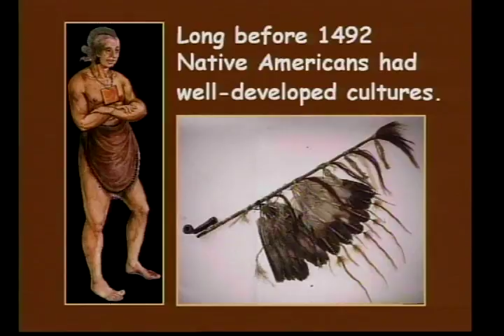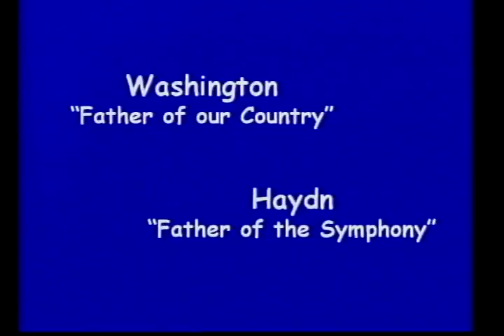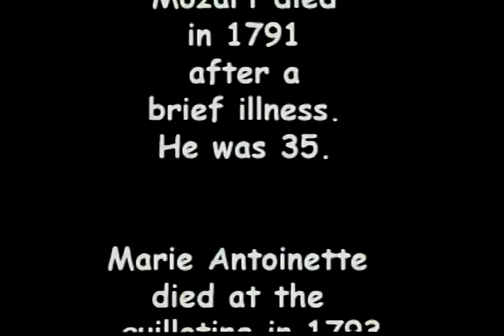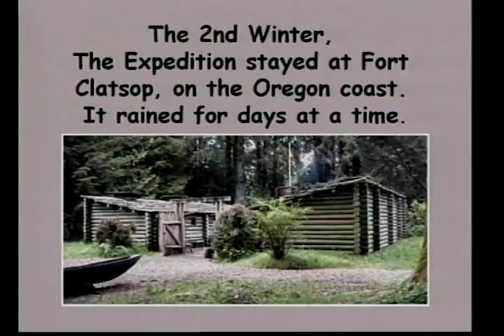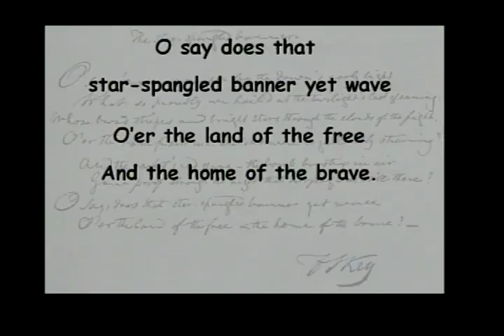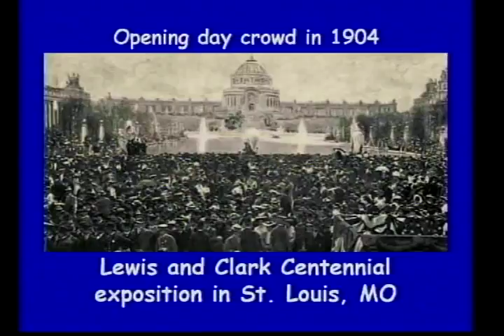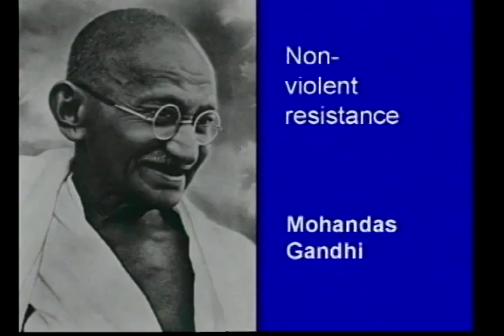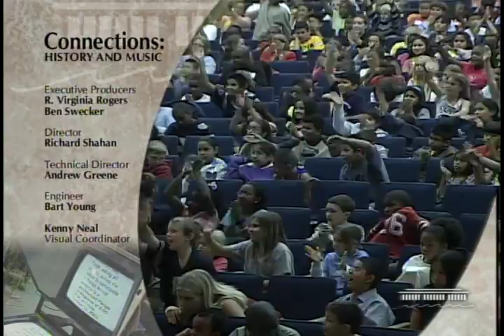Connections: History & Music (Lecture/Demonstration)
What do Mozart, Marie Antoinette, and Benjamin Franklin have in common? That question and many others will be answered in this fast-paced, multimedia program developed by NSO cellist Yvonne Caruthers, which explores the connections between history and music (recorded in October 2005 at C. D. Hylton High School in Woodbridge, VA). An ensemble of NSO musicians brings to life the history and music of colonial Jamestown, the Lewis and Clark expedition, the post–Civil War era, and the turbulence of the twentieth century. History as you have never "heard" it before!